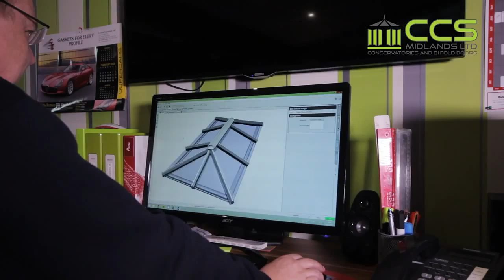Roof Lanterns by CCS Midlands for National Roof Lanterns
See us at Homebuilding and Renovating Show 25-27 September ExCel London.